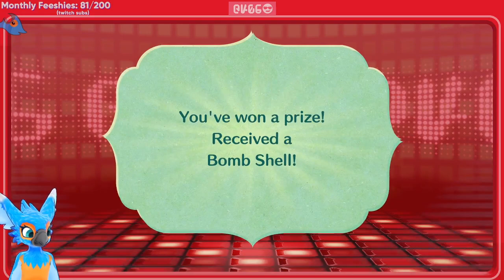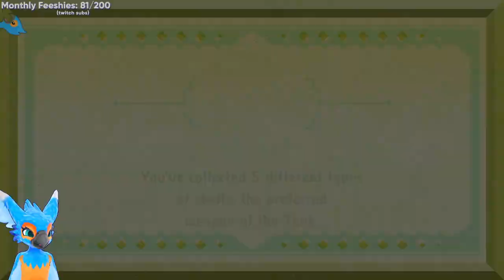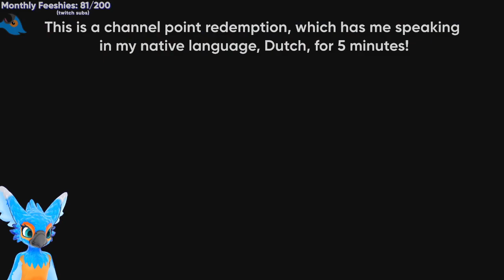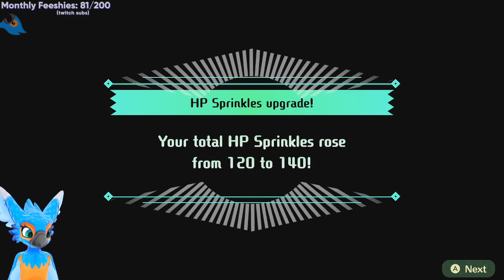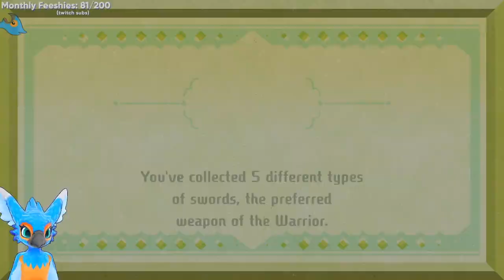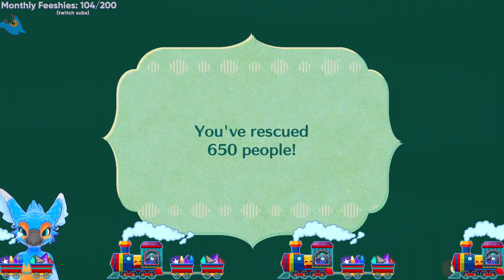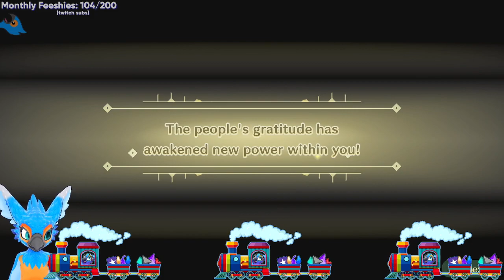Miitopia pt. 10